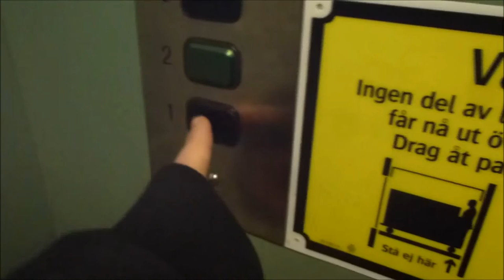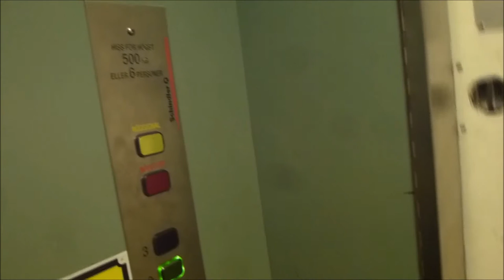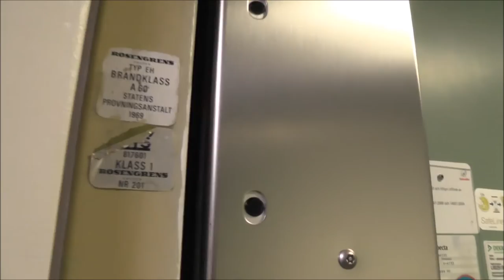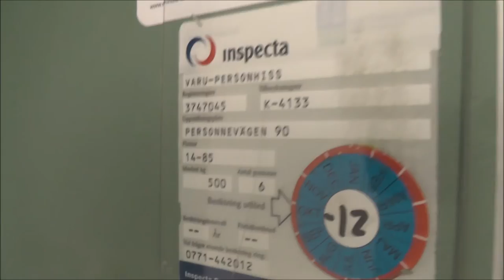1969 Deves Hydraulic Elevator, Schindler mod. @ Västertorpsbadet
Manufacturer: Deves
Installation year: 1969
Current moderniser: Schindler
Serial Number: K-4133
Capacity: 500Kg (_lbs.) - 6 Persons
Floors: 3 = K B 1

Location: Västertorpsbadet - Personnevägen 90, Stockholm (Hägersten) SWEDEN!
Date of recording: 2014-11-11with Panasonic HC-V720 & RØDE Stereo Videomic Pro! & an older video with Panasonic LUMIX DMC-TZ20!